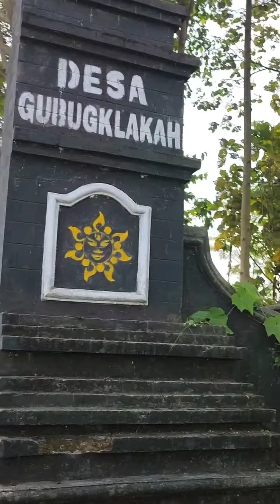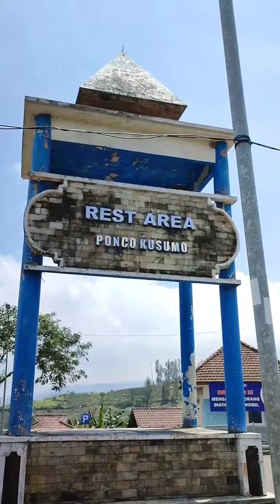Eko Bayu - Desa Ngadas